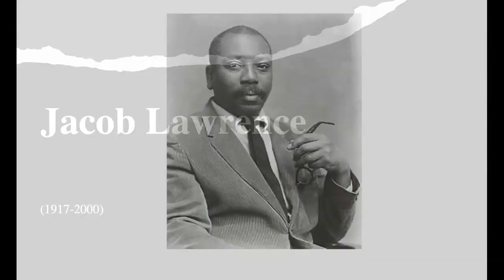Jacob Lawerance Part 1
African american Art History